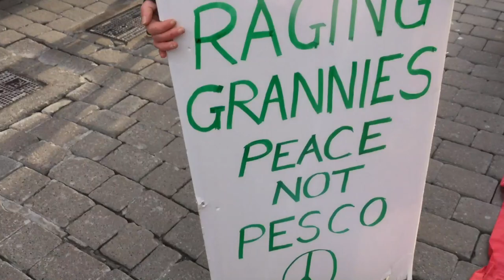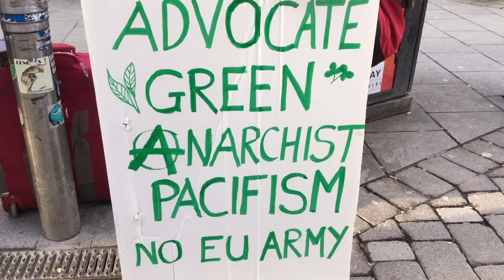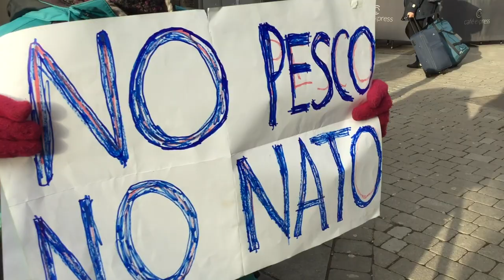"Galway Raging Grannies" Strike Again